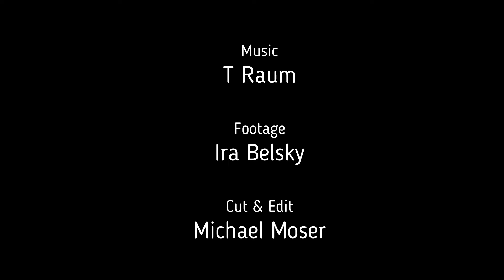T RAUM marrakesh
Footage by Ira Belsky, Out on New Tomorrow, Cut by Michael Moser